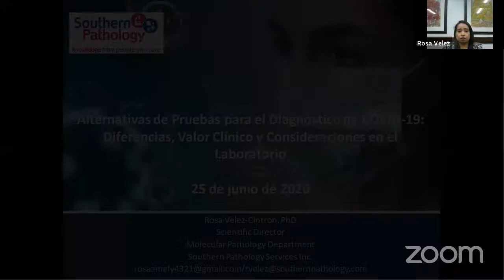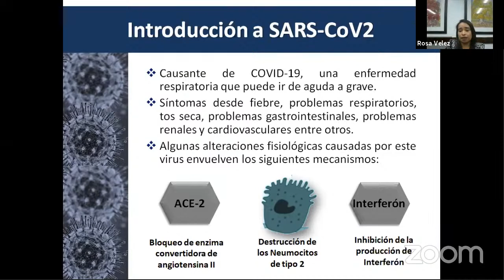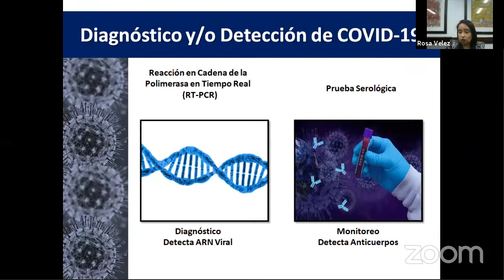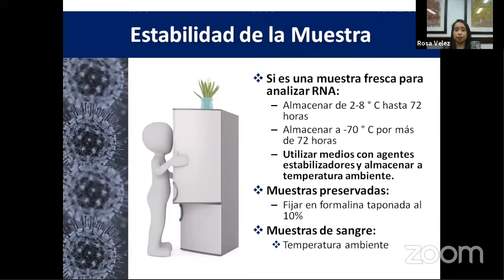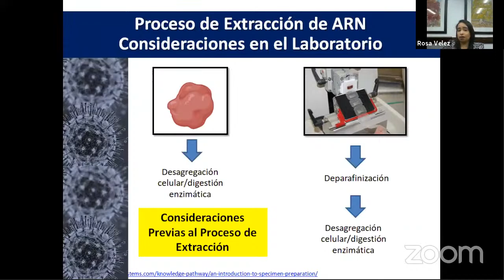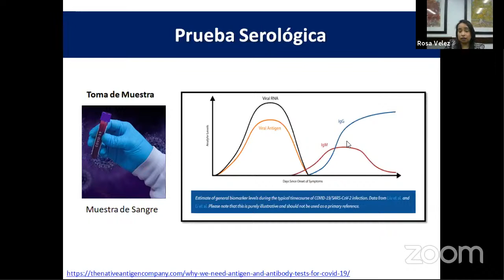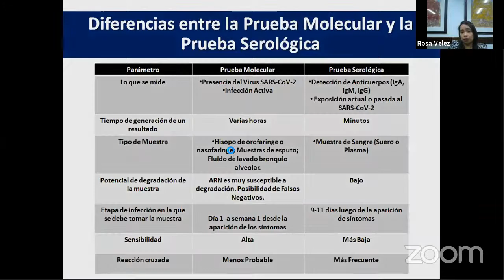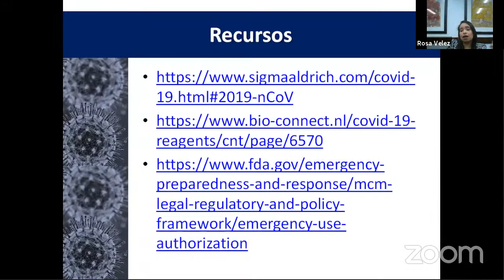Alternativas de Pruebas para Diagnóstico de Covid-19: Diferencias, Valor Clínico y Consideraciones